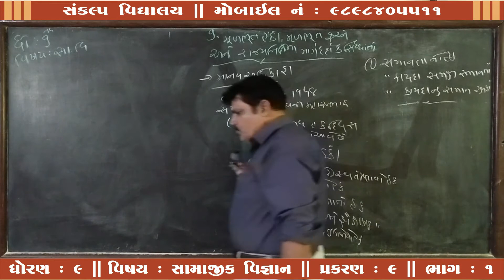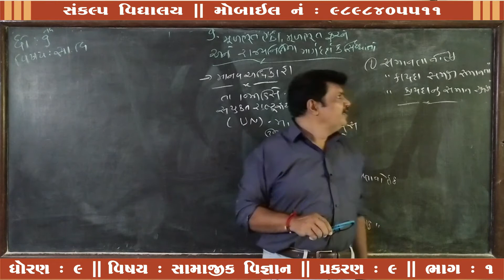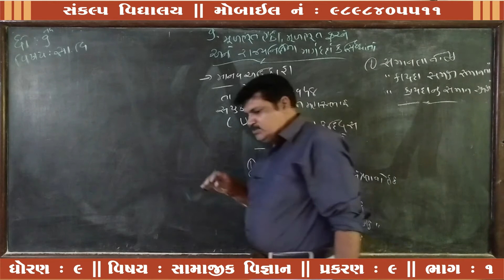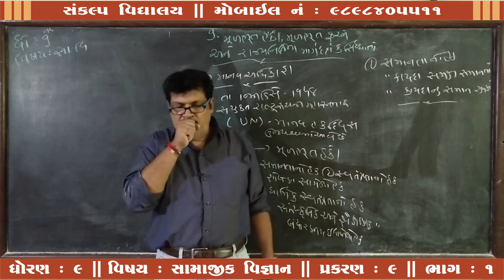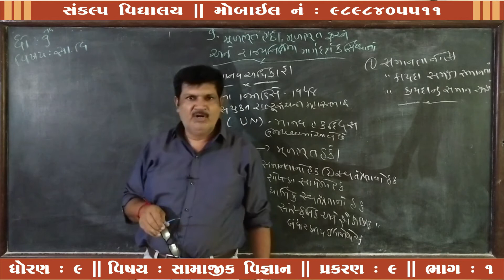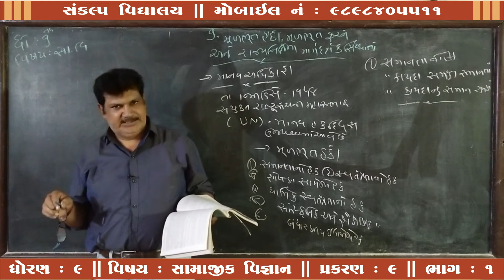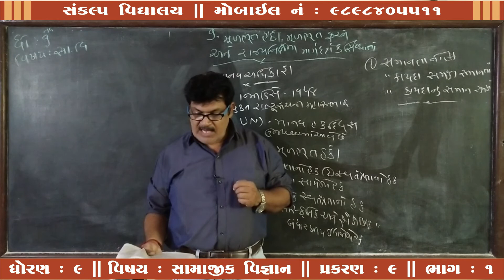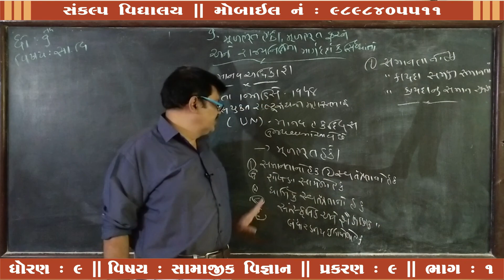Std : 9 Sub : S.S. Chap : 09 Part : 01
Sankalp Vidyalaya
Std : 9
Sub : S.S.
Chap : 09
Part : 01
Teacher : Kiritbhai Parmar
E-Learning